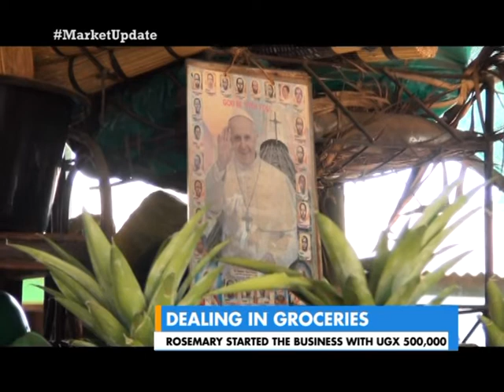MarketUpdates on UrbanToday: Dealing in groceries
Rosemary started the business with UGX 500,000.